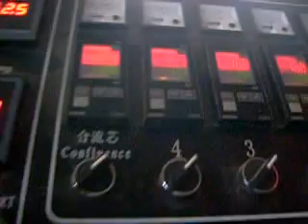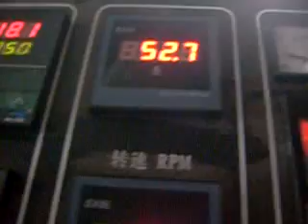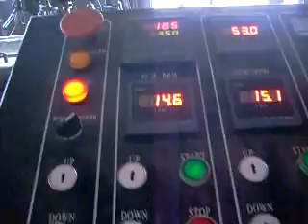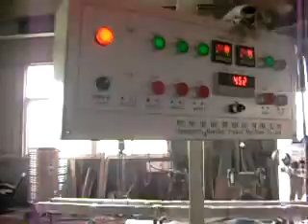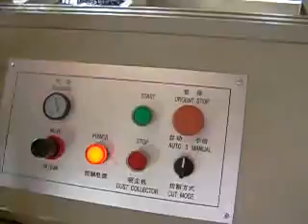extrusor para fabricar tuberia de pvc.AVI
Maquina extrusora para fabricación de tubería hidraulíca de PVC, varios diámetros, capacidad 250 kilos/hora, tecnología certificada ISO 9001:2000, distribuidor para México.